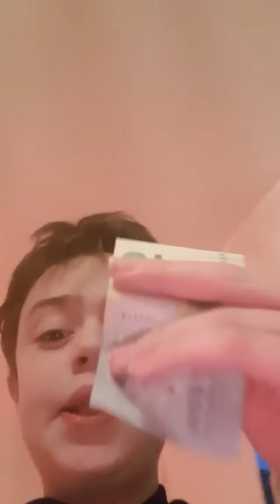WIR STELLEN GRINCH 2.0 eine FALLE mit WEIHNACHTEN FLUCH *es hat Funktioniert *